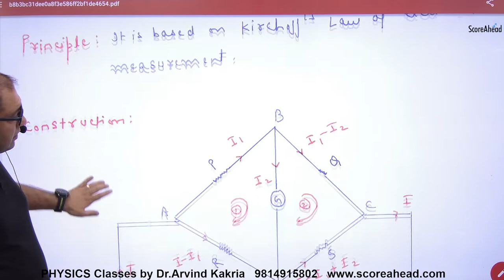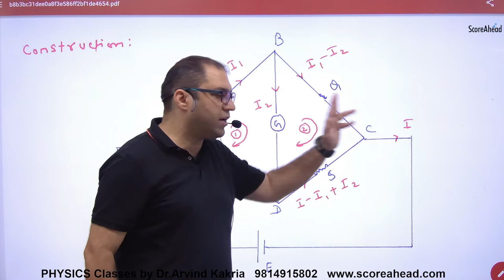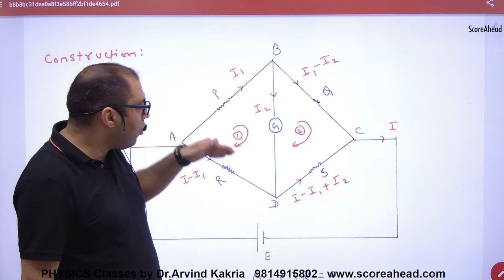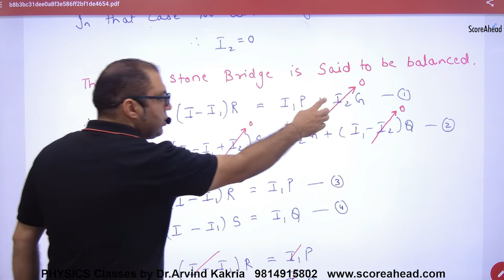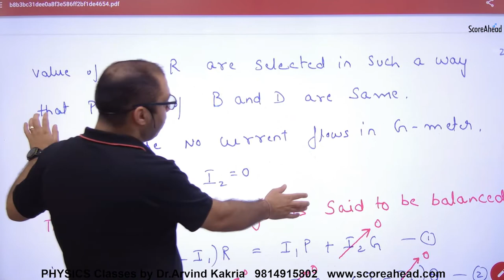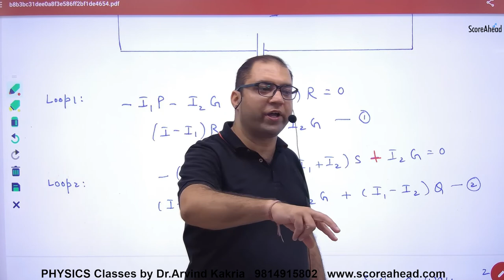78 Wheat Stone Bridge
Wheat Stone Bridge